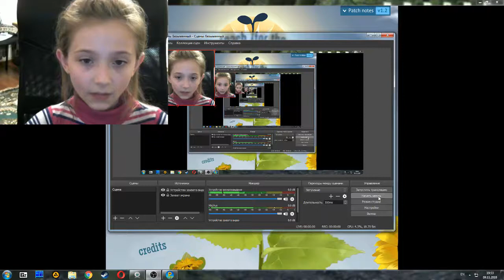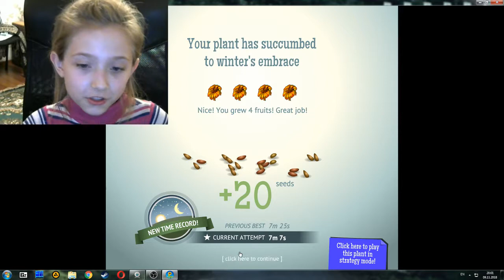Жизнь цветка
Название игры: Reach For The Sun